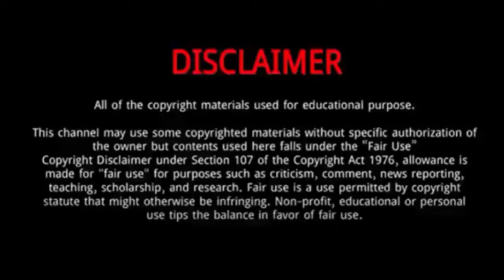Paula Badosa || 10 Things You Didn't Know About Paula Badosa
Paula Badosa is a Spanish professional tennis player.
She was born in Manhattan to Mireia Gibert and Josep Badosa.
Both of her parents worked in the world of fashion.
When she was seven, they moved to Barcelona.
She then started playing tennis, at a club named Playa de Aro.
At the age of 14, she moved to Valencia in order to progress in tennis. At the age of 17, she returned to Barcelona.
Her favourite tournament is the US Open.